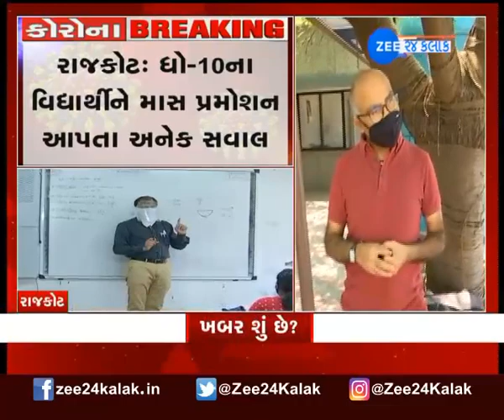Rajkot News Today | Gujarat News | Students Questions Against Mass Promotion | Zee 24 KALAK